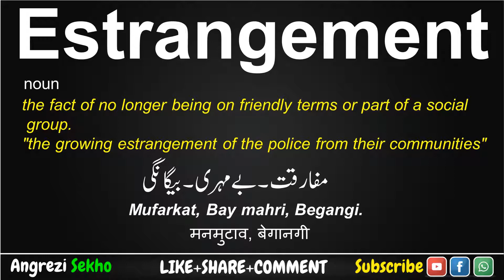Estrangement Meaning in Urdu, How to Say Estrangement in English, Estrangement Meaning in Hindi